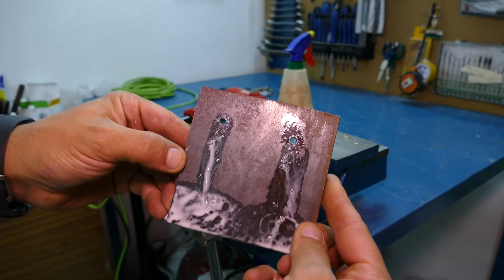Skil 6224 vs Felisatti SDF10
Comparativa entre 2 atornilladores con cable , skil 6224 con 38nm y 74€ y el felisatti sdf10  22nm y 45€

El felisatti tiene mas fuerza en modo taladro pero el skil es mas eficaz atornillando. Lo ideal seria una combinacion de ambos , la potencia del felisatti 260w y la fuerza de atornillado del skil 38nm.

Cualquiera de los dos es buena opcion para un uso domestico